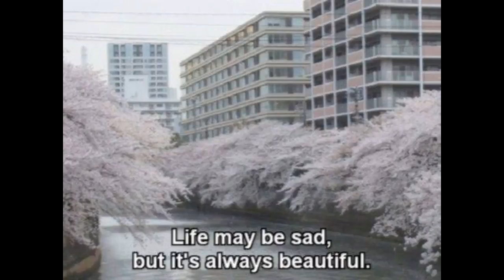Quotes From Movies - Intelligence is Relative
Get Famous Movie Quotes,  Inspirational Quotes From Movies Now

Intelligence is Relative  Burn After Reading (2008)

These go to 11. This is Spinal Tap (1984)

I prefer Magneto.     X-Men: First Class (2011)

When he comes back, I won't get in the way. It's not like that at all. He's my brother. Return of the Jedi (1983)

Are you people insane? I'm the director. I make the casting decisions around here. Ed Wood (1994)

I'm mad as hell, and I'm not going to take this anymore.  by Peter Finch as Howard Beale in Network

As God is my witness, I'll never be hungry again.  Gone With the Wind (1939)

The name's Bond. James Bond.  Casino Royale (2006, UK)

Oh yes, there will be blood.  Saw 2 (2005)

As far back as I can remember, I always wanted to be a gangster. GoodFellas (1990)

This Ain't No Chick Flick!

It is accomplished! It is accomplished!       The Last Temptation of Christ (1988)

It would be my pleasure.  Jean Dujardin as George Valentin

Well, ain't we a pair, Raggedy Man?  Mad Max Beyond Thunderdrome (1985)

Dishes. Relationships. Wind. This guy breaks everything.  Drop Dead Fred (1991)

Every ant has his day.  Antz (1998)

That they may take our lives, but they will never take our freedom. Braveheart (1995)